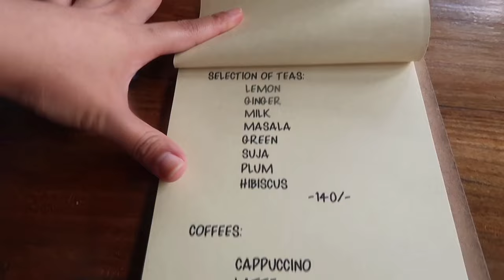I Stayed at a 5 STAR TENTED RESORT in BHUTAN|Tigers Nest Camp Staycation Experience|BhutaneseVlogger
Vacations are always such a good energy booster, travel was always been my forte and given a chance I would love going on travel sprees.
This was simply such a wonderful experience .
I would love to go back again xx

I Upload Mondays 5 PM .